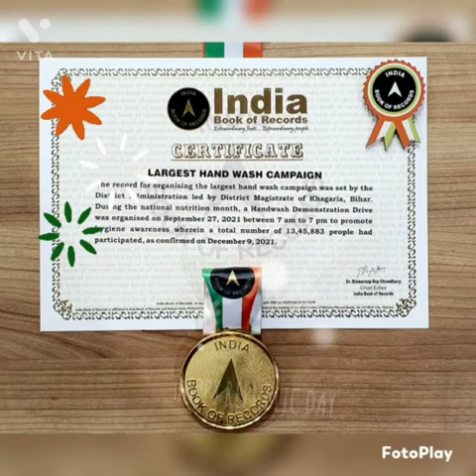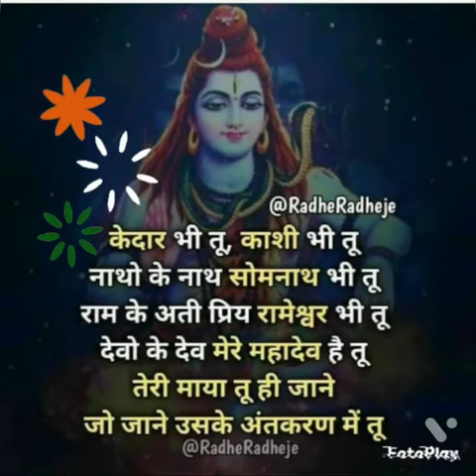23 जनवरी 2022 अंकुश कुशवाहा 8B KV khagaria फर्किया इंडिया 🙏 क्या है विडियो मै 🙏 देखिए तस्वीर सुनिए S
एंजॉय कोरोना सुनिए गाना देखी तस्वीर 🙏🙏🙏